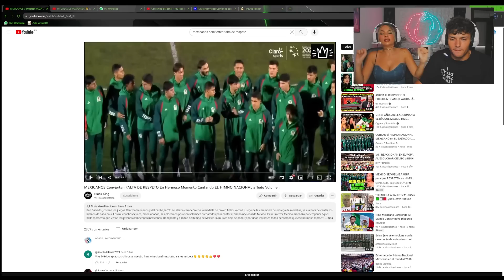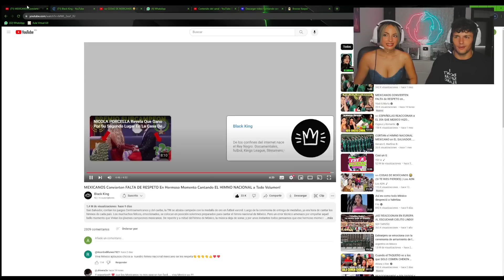INTERRUMPEN el HIMNO de MÉXICO y LOS MEXICANOS RESPONDIERON ASÍ 🇲🇽 **REACCIÓN**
INTERRUMPEN el HIMNO de MÉXICO y LOS MEXICANOS DEJARON su PAÍS por LO ALTO 🇲🇽 **REACCIÓN**